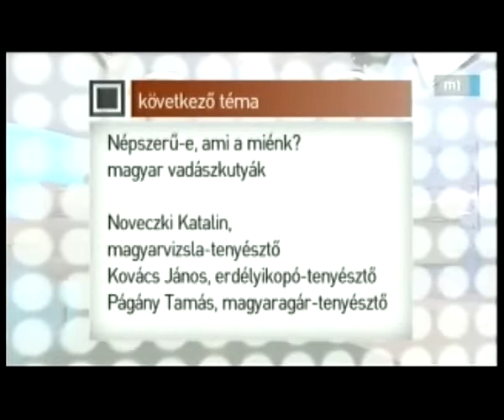Népszerű-e ami a miénk?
mtv1 Ma reggel c. műsor 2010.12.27.
Beszélgetés a rövid szőrű magyar vizsláról, a drótszőrű magyar vizsláról, a magyar agárról és az erdélyi kopóról.
Noveczki Katalin - Huncut és Cserfes
Págány Tamás - Repülj Erre
Kovács János - Ősi-Vadász Aszú